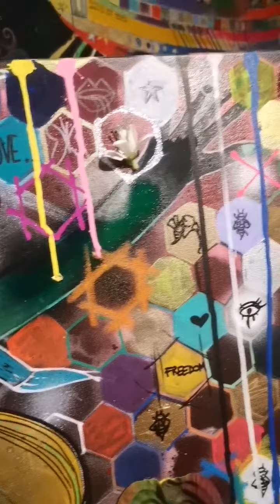"L'Ape Regina" 🐝Uno dei miei quadri, sperando che stasera non guarderete Sanremo 💪❤️